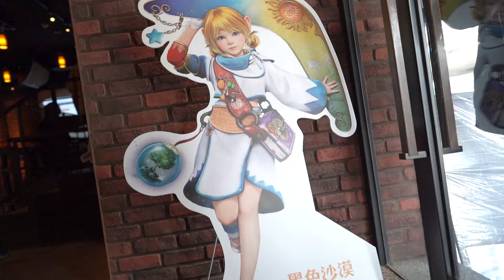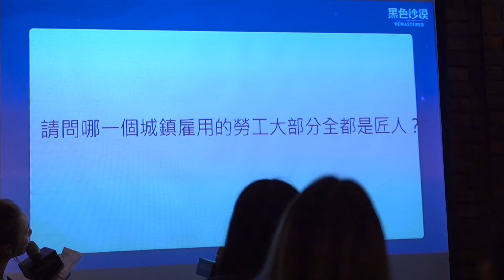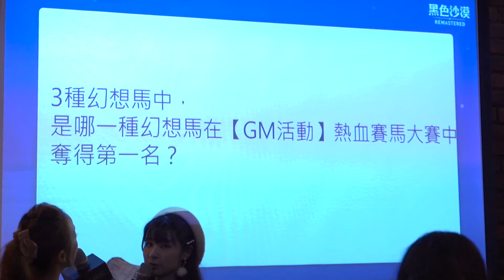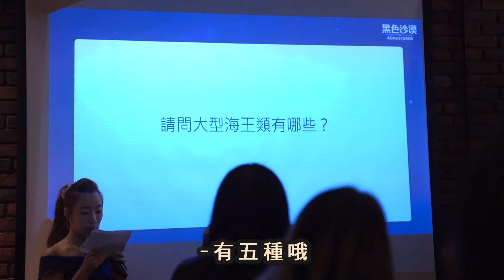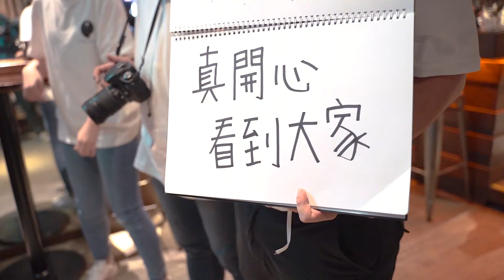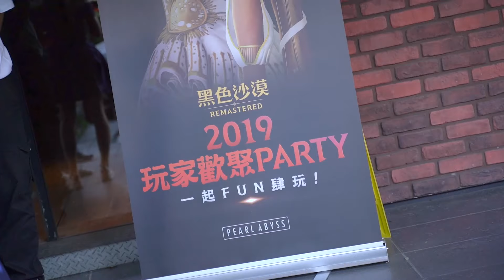黑色沙漠VLOG！誰是黑沙知識王！黑沙同樂會一日來賓！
※本影片與黑色沙漠合作
好想回到黑色沙漠的世界喔！
這次受邀當來賓真的超級開心！活動很好玩！
好想當冒險家一起玩